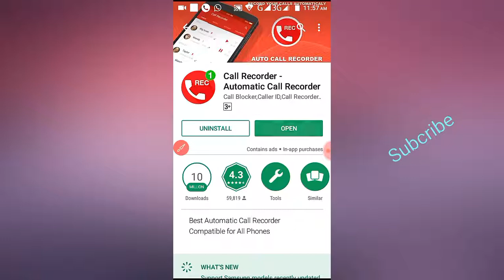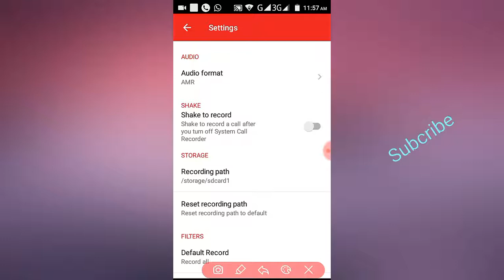How to download automatic call recorder